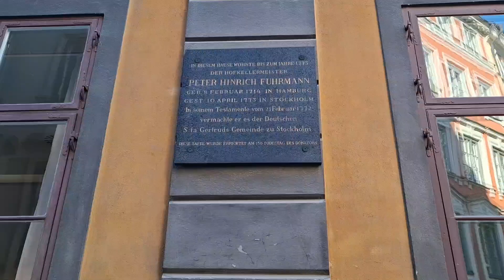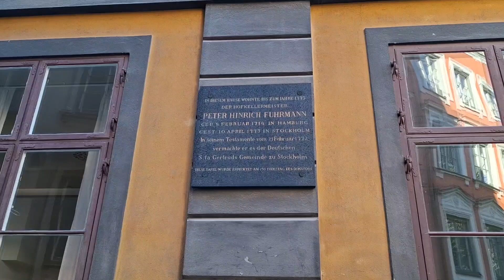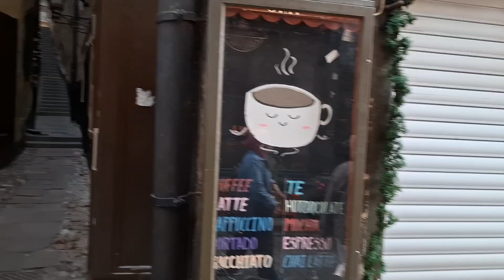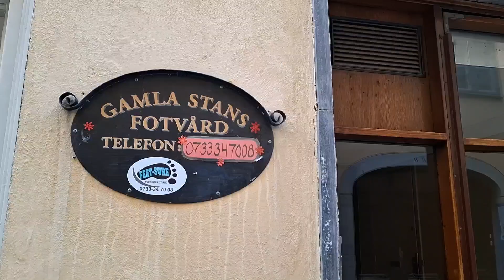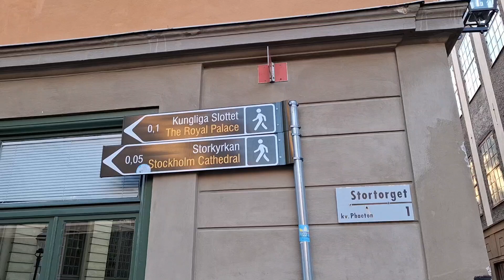Wisata Gamla Stan Stockholm | Jalan jalan di Old Town Gamla Stan Stockholm | Wisata Swedia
Jangan sampai tidak mengunjungi Gamla Stan, wisata  old town paling terkenal di Swedia,  jika ada di Stockholm.  Di sini ada juga "gang tersempit" di Stockholm. Indah dan mengagumkan, itulah Gamla Stan. Lihat juga bagian #1 jalan jalan di Stockholm dan #3 jalan jalan di Cityhall Stockholm pada channel ini juga sebagai bagian video seri  "Wisata Stockholm."

FB dan IG : lestantyabaskoro